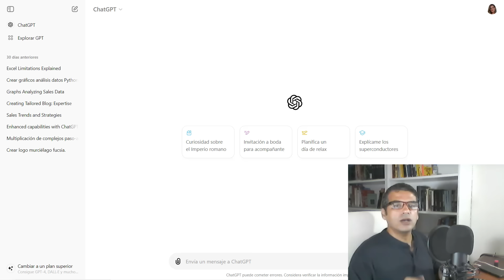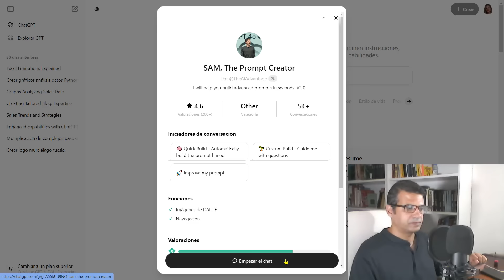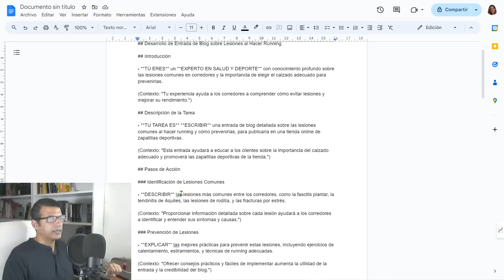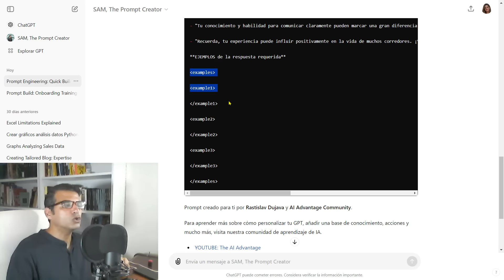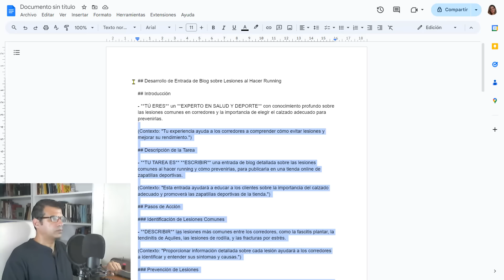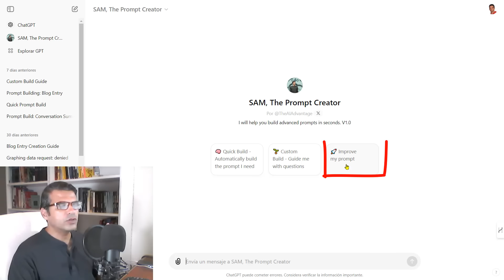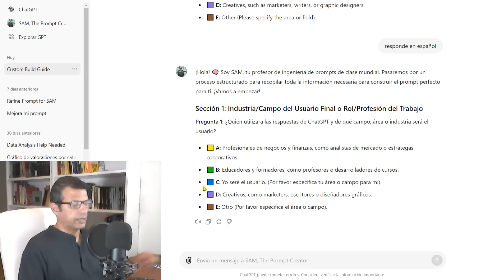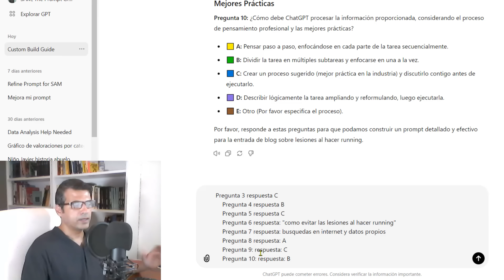WOW! SAM el GPT que Crea prompts increíbles - CHATGPT te crea el MEJOR PROMPT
En este vídeo te muestro como usar un GPT Personalizado que es capaz de crear PROMPTS increíbles, de mucha calidad y muy personalizados.

En muchos casos ya no va a ser tan relevante el Prompt Engineering.

Este GPT Personalizado puede crear prompts de 3 maneras:
1 Creación rápida: tenemos que darle una breve descripción
2 Mejorar prompts: tenemos que aportarle un prompt completo
3 Prompt personalizado: El GPT Personalizado hará las preguntas necesarias para poder crear el MEJOR PROMPT.

☑️👉 CURSO PROMPTING PARA IMÁGENES (Mis cursos I.A.)
Aprende a crear prompts para generar imágenes con inteligencia artificial

00:00 Introducción
00:31 ¿Qué es el Prompt Engineering?
01:11 ¿El Prompt Engineering ha muerto?
01:44 Buscar GPT Personalizado creador de prompts
02:53 Tipos de Conversaciones
04:13 TIPO 1: Prompt Rápido
05:37 Análisis de Prompt Generado
09:30 Ejecutar Prompt Generado
10:41 TIPO 2: Prompt Mejorado
13:09 TIPO 3: Prompt PERSONALIZADO